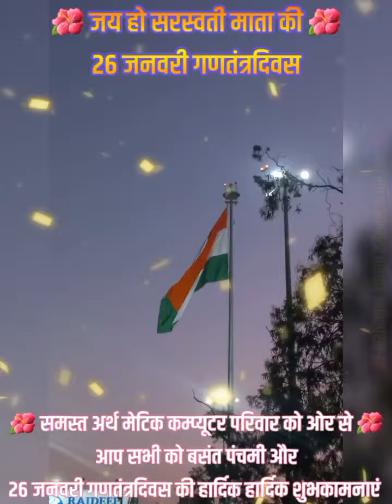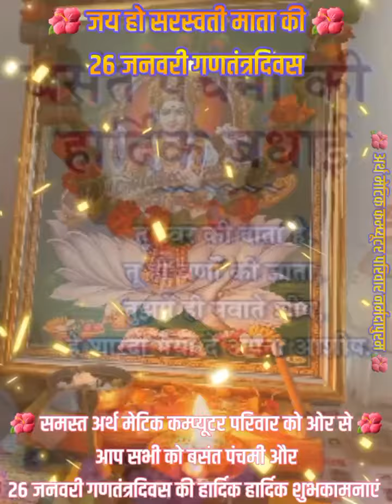बसंत पंचमी सरस्वती पूजा और 26 जनवरी गणतंत्रदिवस की हार्दिक हार्दिक शुभकामनाएं । अर्थमेटिक परिवार..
26_जनवरी_गणतंत्रदिवस_की_हार्दिक-हार्दिक_शुभकामनाएं
जय हिंद🙏💕...
मैं !!पहल एक नए परिवर्तन की!! यूट्यूब Channel - AbhiGyan AMCE पसंद करने के लिए आमंत्रित कर रहा हूं क्योंकि मुझे लगा कि आप इसका समर्थन करने में रुचि रख सकते हैं।
को आप एक बार जरूर देखें और यदि अच्छा लगे तो चैनल को- लाइक, शेयर, सब्सक्रइब जरूर करे !!जय हिन्द.
आइये आन से सीखकर जाइये सान से